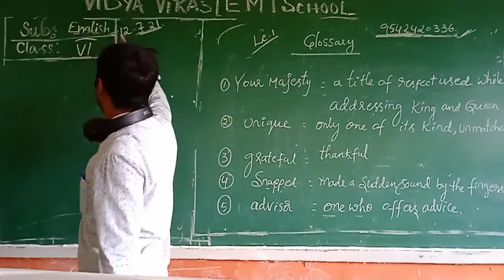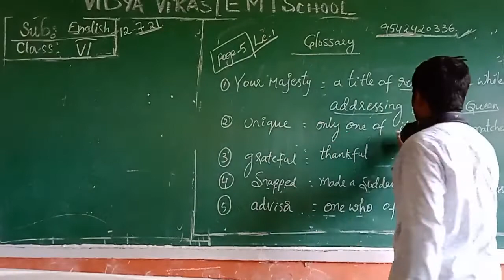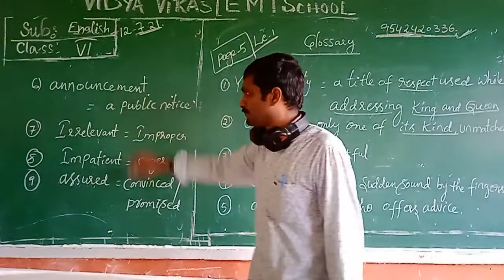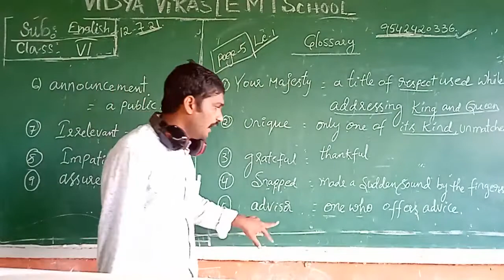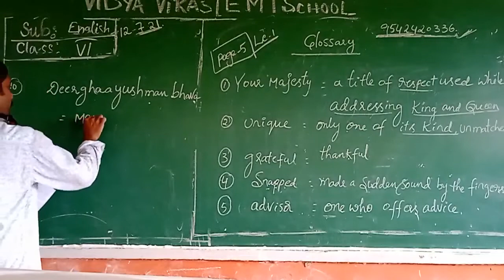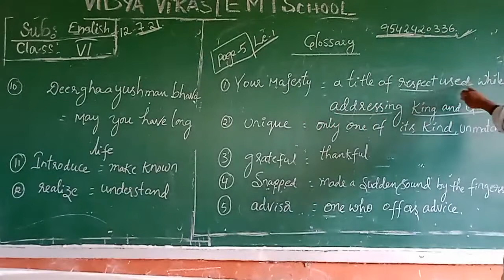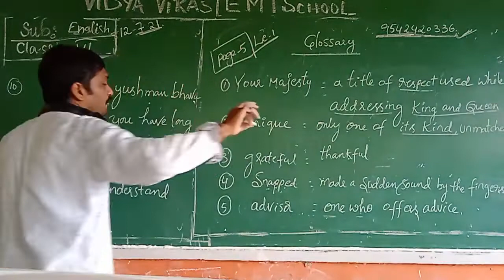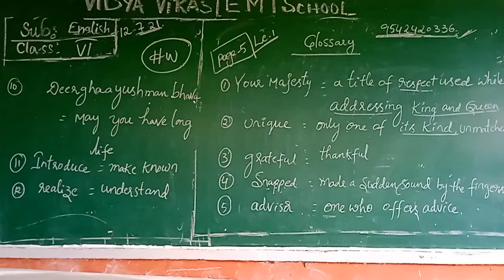6th english on 12 07 2021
English class by Ramesh Sir